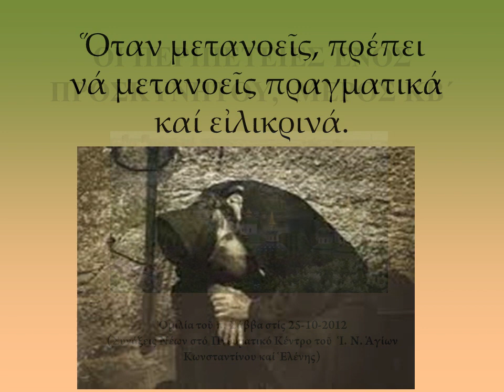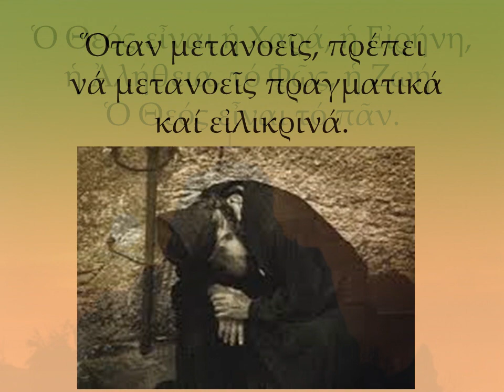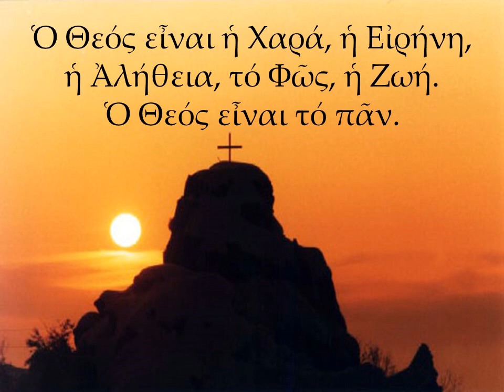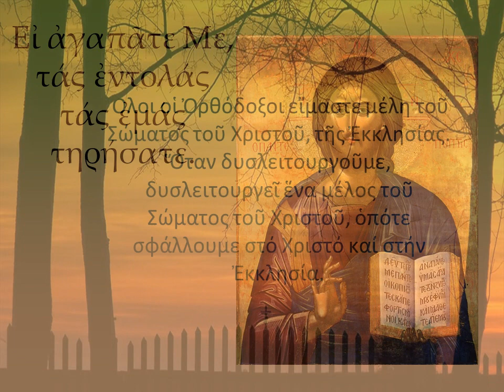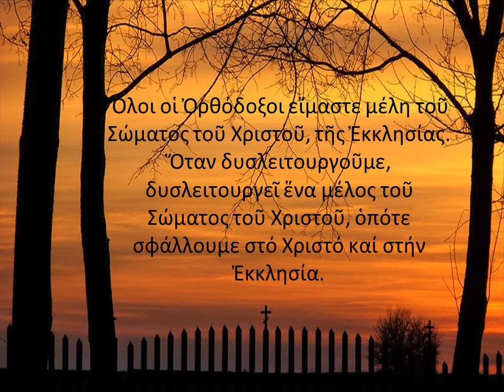22.ΟΙ ΠΕΡΙΠΕΤΕΙΕΣ ΕΝΟΣ ΠΡΟΣΚΥΝΗΤΟΥ, ΚΒ΄ ΜΕΡΟΣ, ΙΕΡΟΜΟΝΑΧΟΣ ΣΑΒΒΑΣ ΑΓΙΟΡΕΙΤΗΣ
22.ΟΙ ΠΕΡΙΠΕΤΕΙΕΣ ΕΝΟΣ ΠΡΟΣΚΥΝΗΤΟΥ, ΚΒ΄ ΜΕΡΟΣ, ΙΕΡΟΜΟΝΑΧΟΣ ΣΑΒΒΑΣ ΑΓΙΟΡΕΙΤΗΣ.Ὁμιλία τοῦ π. Σάββα στίς 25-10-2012 (Συνάξεις Νέων στό Πνευματικό Κέντρο τοῦ Ἱ. Ν. Ἁγίων Κωνσταντίνου καί Ἑλένης)